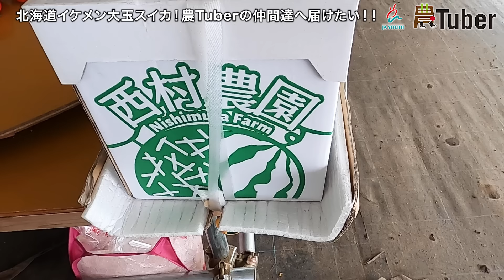いよいよ出荷！北海道イケメン農家の大玉スイカ！～北海道・中富良野～ 第2代農Tuber 西村望 / JAグループ「農Tuber」ちゃんねる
真冬に雪害でハウスが潰れ、一時は苦境に立ったスイカ作りだったが、見事にハウスも復活！
収穫の夏を迎え、甘く、鮮やかな色に育った「紅まくら・まっ赤なえくぼ」と、大玉スイカ「マイティー２１・マドンナ」を大収穫！
地元の生産者たちによる厳しい審査”目合わせ会”をクリアして、いよいよ全国へ出荷！
真冬から真夏へ、スイカが出来るまでの全記録の物語、北海道のイケメン農Tuberは熱かった！

＼アグリンch（農Tuber）とは／
全国6地域の個性豊かな若手農業者を1名ずつ“農Tuber”に選任！
米、野菜、果樹、畜産など、多様な農畜産物の生産・販売に係る
営農活動や地域活動に取り組む姿を配信しています！
これまでの西村さんの配信動画は「再生リスト」からチェック♪

■ＪＡ全青協（全国農協青年組織協議会）ホームページ